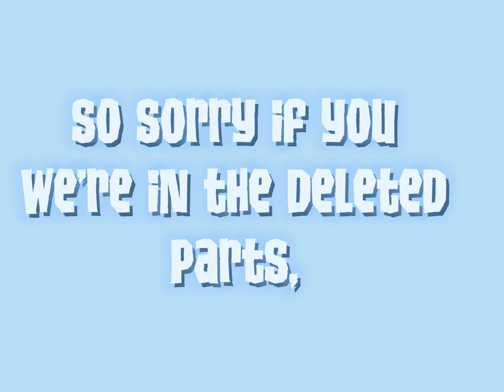HELLO Animal Jam Song lyric Prank!!! ( Gone wrong ) 😂🤣